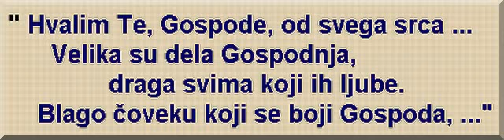Biblijski cas_2013-11-27_Psalmi_111-112